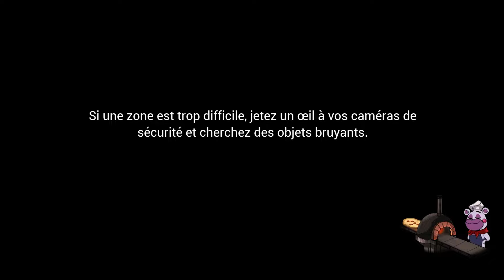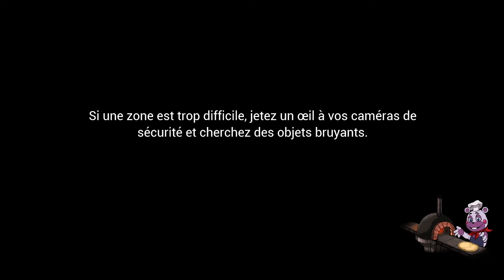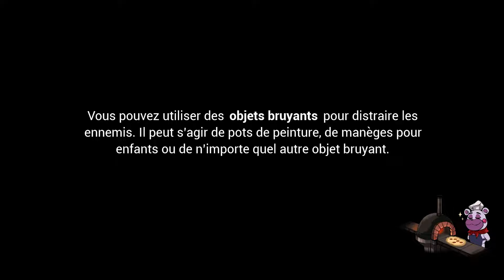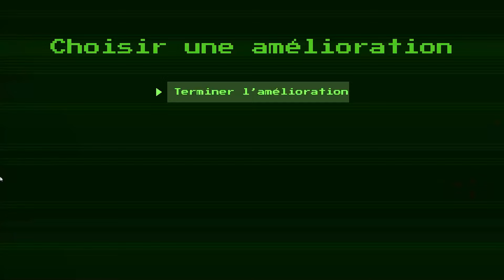FNAF : SÉCURITÉ BRISÉE | PARTIE 1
Codes :
🥤 KD5 = 5€ offerts sur ta première commande.
🥤 KD = -10% sur tout ton panier.

Instant Gaming (à mettre en favoris, ça soutient la chaîne gratuitement)

Musique d'outwo : KD - Un peu de mal

FNAF : SÉCURITÉ BRISÉE | PARTIE 1 | VOD KD